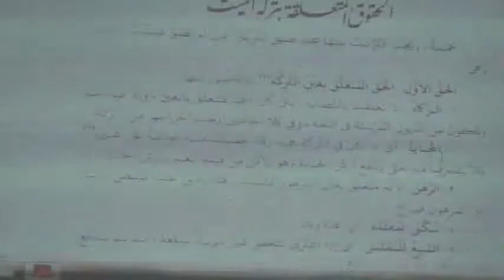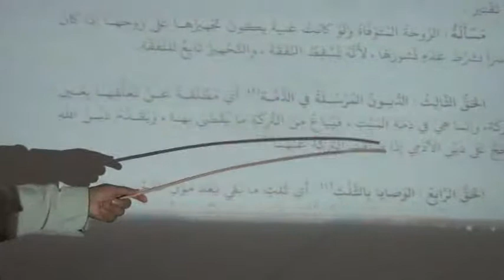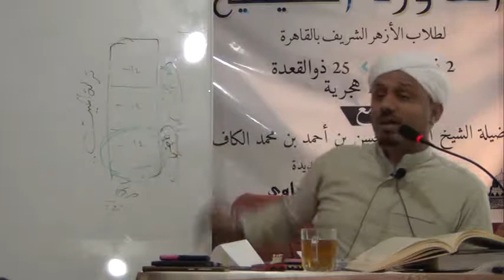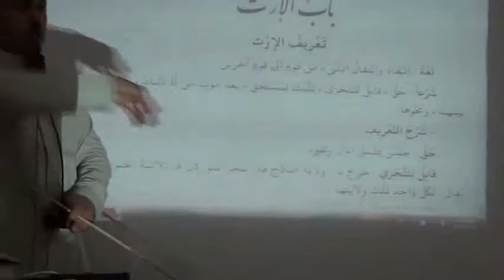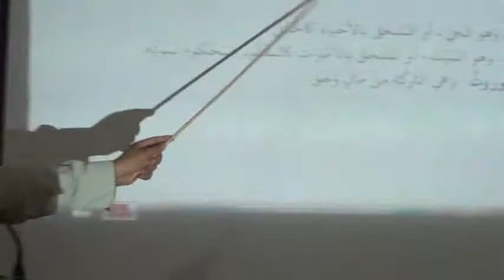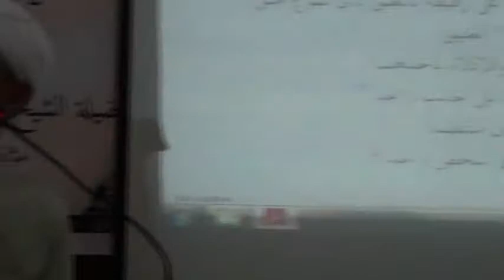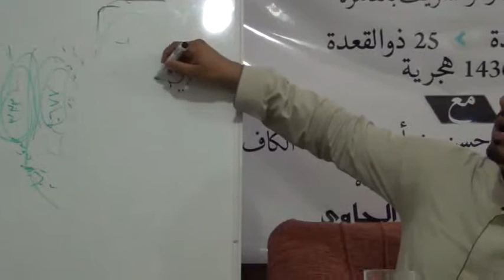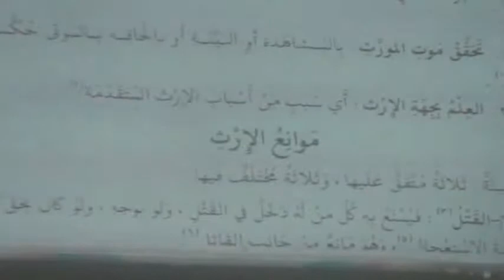التقريرات السديدة قسم المعاملات 03 كتاب الفرائض ص 201 205 19 08 2015 mpeg4